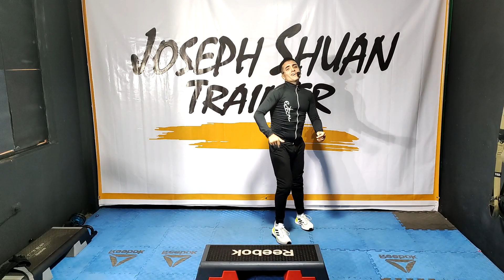MI FORMA DE SER /JOSEPH SHUAN /EXLOCAL